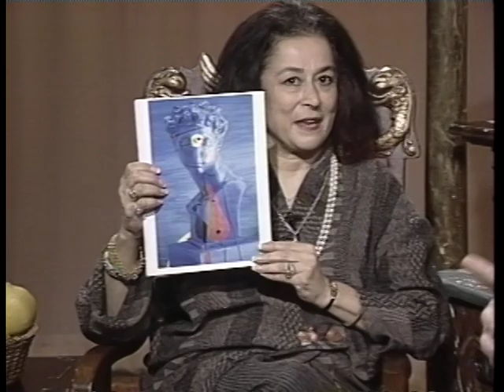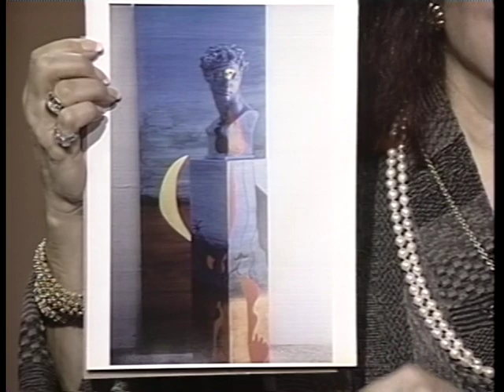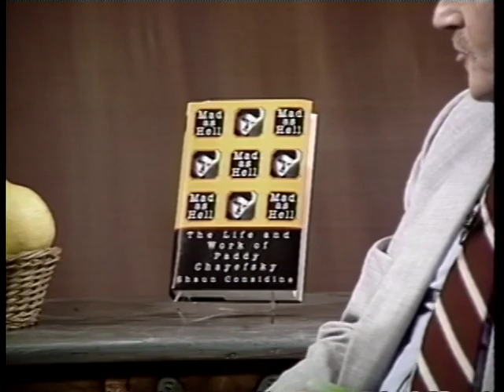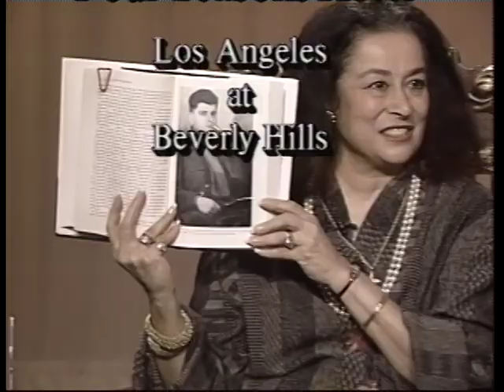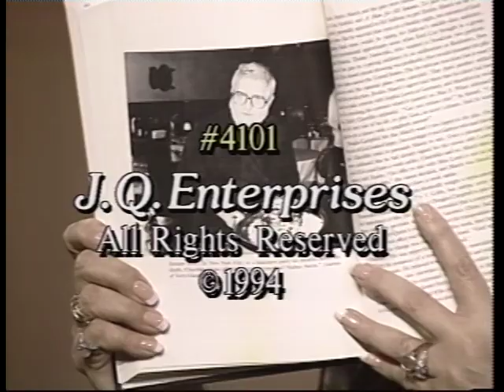Joan Quinn Profiles: Deryck Healey and Shaun Considine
Joan Quinn interviews artist Deryck Healey and author Shawn Considine.  This show was produced August 25th, 1994.